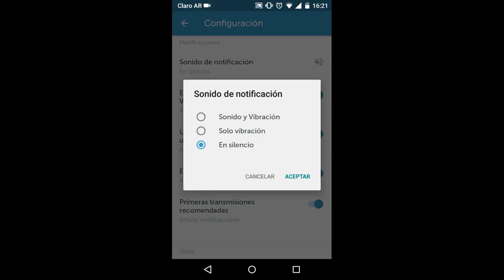✅ Desactivar notificaciones en Periscope (2019)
Si estás harto que Periscope te notifique todas las veces que las personas a las que seguís están haciendo algo, podés seguir este sencillo instructivo.

 Ahorra en tu plan de datos!